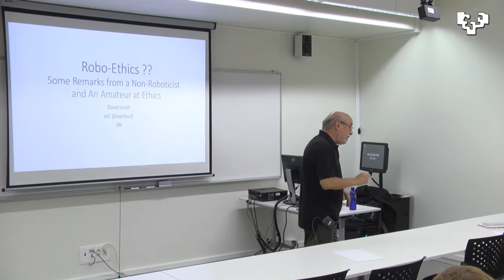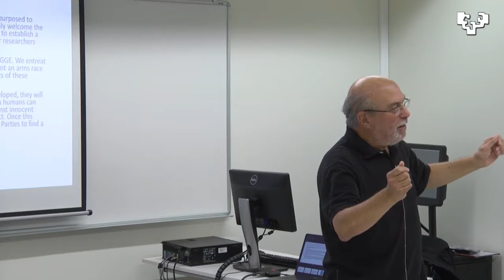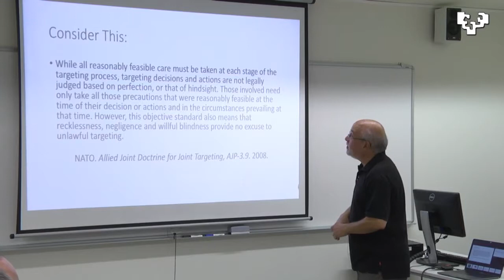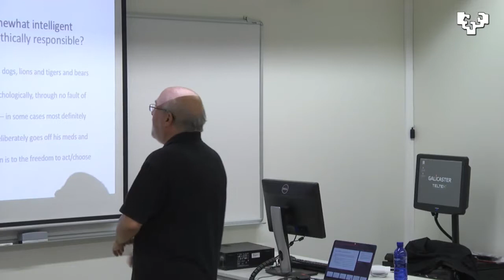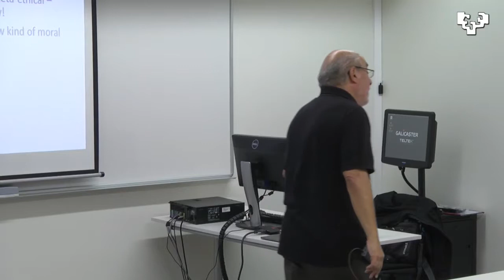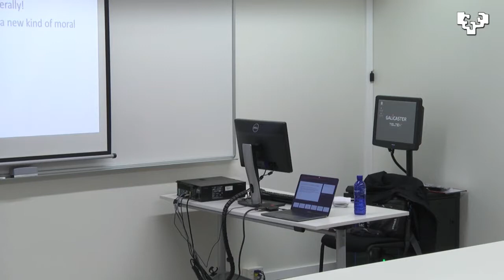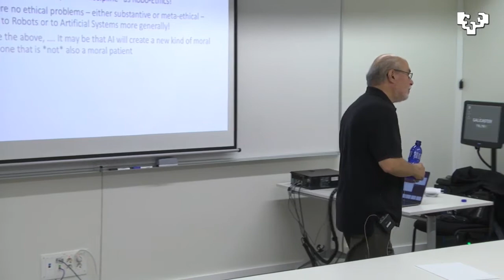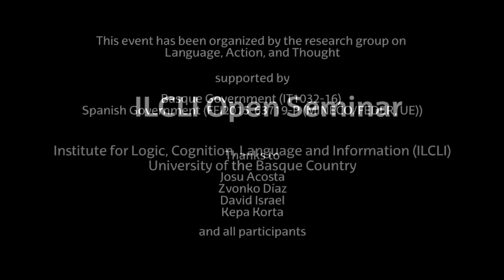David Israel, "Some Thoughts on RoboEthics"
A lot of very smart people (Stephen Hawking, Elon Musk, Peter Norvig, Stuart Russell and many others) have expressed deep concerns about the existential threat to our species that may be posed by the development of "super-intelligent" machines.  In this talk, I want to address what I consider much more immediate, and much less science-fiction-inspired worries having to do with autonomous systems, in particular with even partially autonomous weapons systems.

A talk of the ILCLI Open Seminar, organized by the research group on Language, Action, and Thought.

Supported by Basque Government  (IT1032-16) and Spanish Government (FFI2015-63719-P (MINECO/FEDER, UE)).